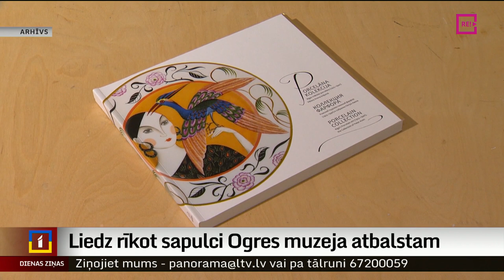Liedz rīkot sapulci Ogres muzeja atbalstam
Saistībā ar nu jau plašu ievērību guvušajām norisēm ap Ogres vēstures un mākslas muzeju, domes priekšsēdētājs Egils Helmanis šodien sasauca preses konferenci, kurā kaislību netrūka. Sākot ar to, ka muzeja direktore uzaicināta ierasties tikai 20 minūtes pirms sākuma, līdz paziņojumiem par dažādiem aizliegumiem un pat personīgiem apvainojumiem. No Ogres ziņo Danuta Juste.